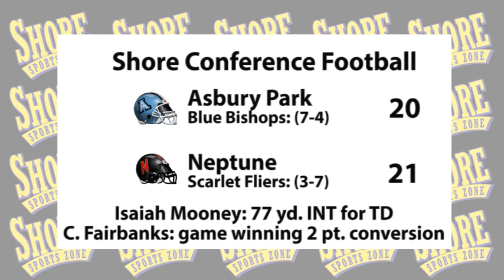Neptune 21 Asbury Park 20 Thanksgiving Highlights